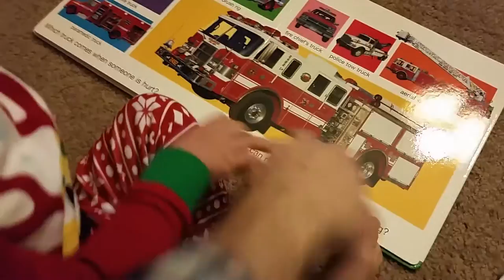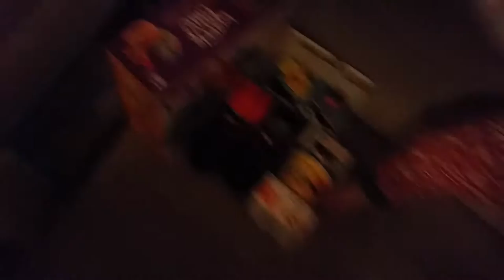763 - Christmas Morning 2015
Gavin and Ethan come down the stairs and see what presents Santa left for them. I attempt my best and capturing the amount of gifts!